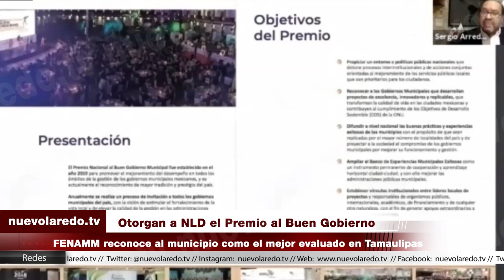Otorgan a NLD el Premio al Buen Gobierno